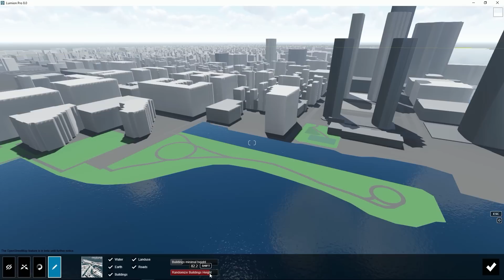Build Mode: OSM - Changing the appearance of OpenStreetMap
OpenStreetMaps is a fantastic tool for instantly placing your design in a real-life setting. In Lumion 8, it's now possible to hide and show the imported OSM buildings. This way, you can easily put your model right in the center of a big city, such as NYC, without other buildings getting in your view.